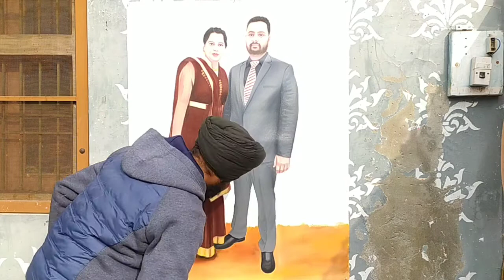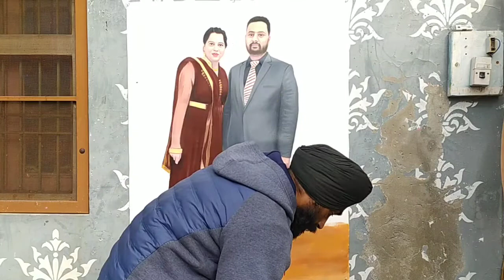Couple Oil Painting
.Realistic portrait painting in oils. Step by step oil painting portrait tutorial

i